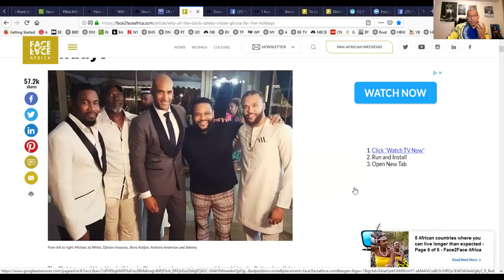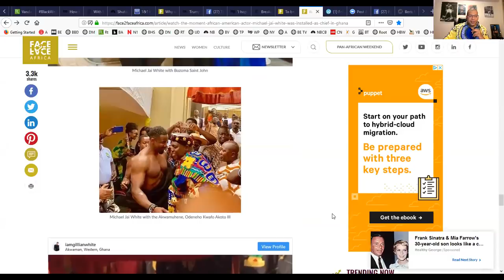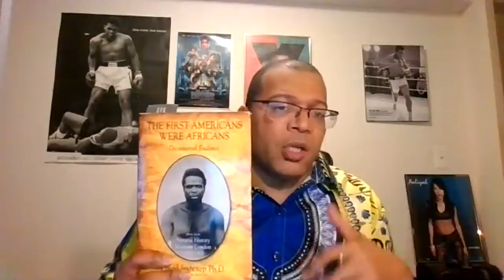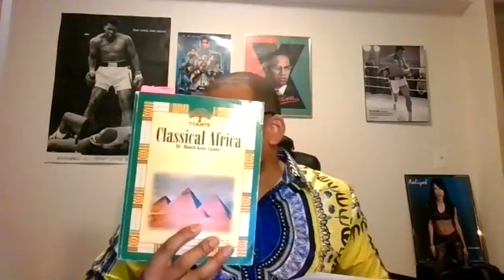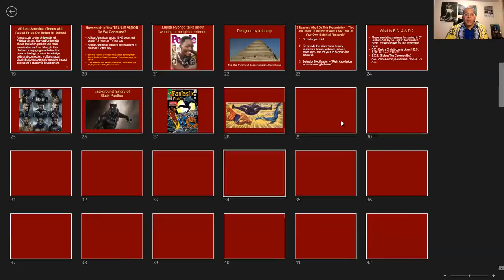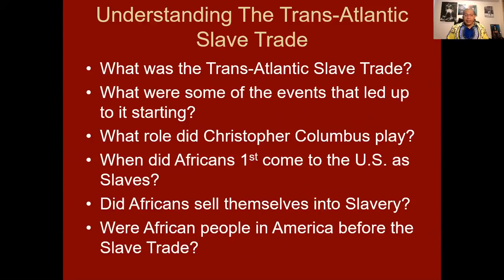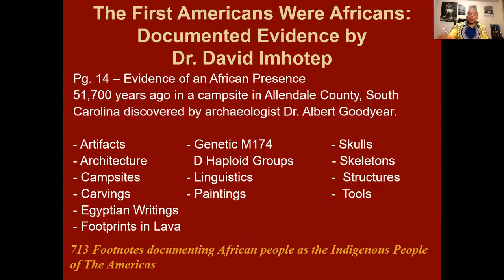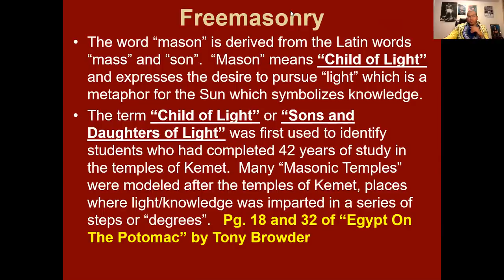Michael Jai White made a Chief in Ghana; Boris Kodjoe, Black Celebs in Africa - Michael Imhotep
Michael Imhotep host of The African History Network Show on 1-26-19 discussed the Full Circle Festival in Ghana over Christmas and New Years of Dec. 2018.  Boris Kodjoe invited some of the African American Celebrity friends to his homeland of Ghana to reconnect to African History and Culture.  While in Ghana, Actor Michael Jai White was enstooled as and African Chief in Ghana.

Donate to The African History Network at http and click on the yellow “Donate” button.

African American Business Owners post the name of your Business here.

Advertise your African American owned business with The African History Network to reach thousands of potential customers. Ends Sunday, Jan. “The African History Network Show” with Michael Imhotep is on Blog Talk Radio, Itunes, Stitcher, TuneIn, CastBox, FMPlayer, Acast, etc.

ON SALE $30 - The "Black Panther 8 Digital Download Bundle Pack" included 8 presentations from Michael Imhotep host of "The African History Network Show".  This includes 3 presentations from Michael Imhotep dealing with the film "Black Panther".  ON SALE $30, Reg. $80!!! Sale Ends, Friday, Jan. 25th, 2019.

Text the word "Kemet" to 22828 to sign up for The African History Network email newsletter

If you like this type of information Register for my ON DEMAND Online Courses: “Ancient Kemet (Egypt), The Moors & The Maafa: Understanding The Trans-Atlantic Slave What They Didn’t Teach You In School” from Michael Imhotep.  ON SALE $40, Reg. $130 Until Sun. Jan. 27th.